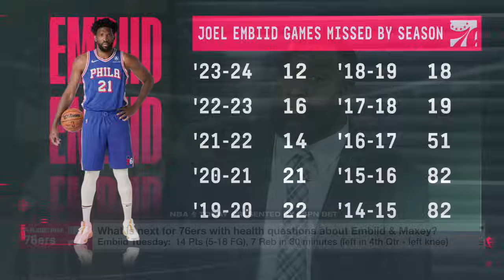Did the 65-game award requirement impact Joel Embiid's decision to play vs. Warriors? | NBA Today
On NBA Today, Ramona Shelburne, Kendrick Perkins, Michael Wilbon and I discuss if the NBA's requirement of 65 games to be eligible to win MVP impacted Joel Embiid's decision to play vs. the Golden State Warriors.